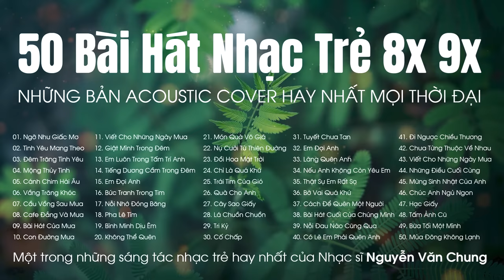TOP 50 BÀI HÁT NHẠC TRẺ XƯA 8X 9X HAY NHẤT HIỆN NAY - NHỮNG BẢN ACOUSTIC COVER HAY NHẤT MỌI THỜI ĐẠI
Tracklist:
01. Ngỡ Như Giấc Mơ
02. Tình Yêu Mang Theo
03. Đêm Trăng Tình Yêu
04. Mộng Thủy Tinh
05. Cánh Chim Hải Âu
06. Vầng Trăng Khóc
07. Cầu Vồng Sau Mưa
08. Cafe Đắng Và Mưa
09. Bài Hát Của Mưa
10. Con Đường Mưa
11. Viết Cho Những Ngày Mưa
12. Giật Mình Trong Đêm
13. Em Luôn Trong Tấm Trí Anh
14. Tiếng Dương Cầm Trong Đêm
15. Em Đợi Anh
16. Bức Tranh Trong Tim
17. Nỗi Nhớ Đóng Băng
18. Pha Lê Tím
19. Bình Minh Dịu Êm
20. Không Thể Quên
21. Món Quà Vô Giá
22. Nụ Cười Từ Thiên Đường
23. Đồi Hoa Mặt Trời
24. Chỉ Là Quá Khứ
25. Trái Tim Của Gió
26. Quà Cho Anh
27. Cây Sao Giấy
28. Lá Chuồn Chuồn
29. Tri Kỷ
30. Cố Chấp
31. Tuyết Chưa Tan
32. Em Đợi Anh
33. Lãng Quên Anh
34. Nếu Anh Không Còn Yêu Em
35. Thật Sự Em Rất Sợ
36. Bờ Vai Quá Khứ
37. Cách Để Quên Một Người
38. Bài Hát Cuối Của Chúng Mình
39. Nỗi Đau Nào Cũng Qua
40. Có Lẽ Em Phải Quên Anh
41. Đi Ngược Chiều Thương
42. Chưa Từng Thuộc Về Nhau
43. Viết Cho Những Ngày Mưa
44. Những Điều Cuối Cùng
45. Mừng Sinh Nhật Của Anh
46. Chúc Anh Ngủ Ngon
47. Hạc Giấy
48. Tấm Ảnh Cũ
49. Bữa Tối Một Mình
50. Mùa Đông Không Lạnh